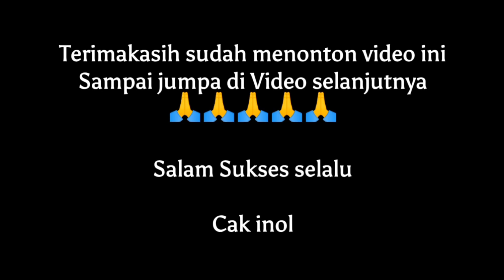Cara menanam Cabe di tanah yang benar || Cabe rawit || Pemula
yuk belajar bersama @CakInol  cara menanam cabe rawit di tanah atau di pekarangan rumah yang baik dan benar agar tidak salah dan cepat tumbuh dan berbuah banyak apalagi buat kamu yang masi belajar atau pemula banget video ini cocok banget buat kalian, semok bermanfaat terimakasih.

Proses Pembuatan vidio

Device facecam  : Realmi c2

Device record       : Realmi c2

shooting location : Belakang rumah

App editor              : Capcut

Thumbnail              : pixellap

App Audio editor           : Lexis audio editor

Backsound 1           : Suara Cak Inol

Backsound 2          : Snowy Peaks pt I- Chris Haugen ( Audio YouTube library)

Mohon maaf jika ada kesalahan dalam video ini 🙏🙏🙏🙏🙏